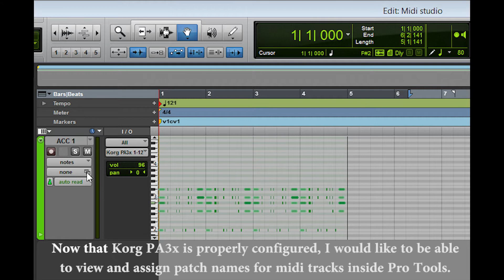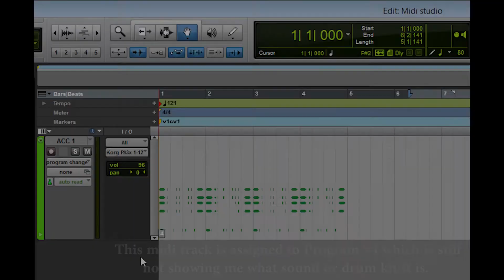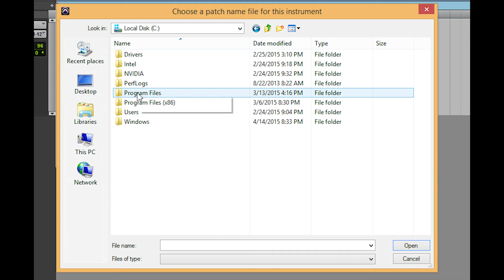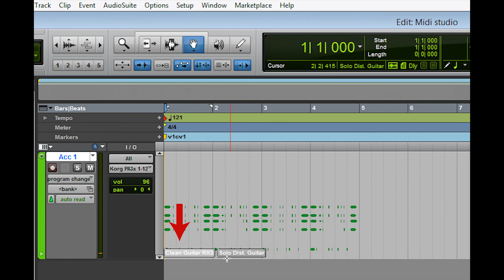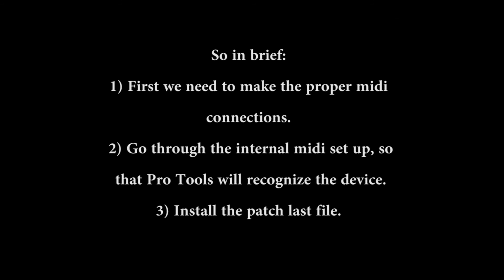"Computer Software Template" (Midnam files) in ProTools tutorial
This tutorial covers how to install a Computer software template or ".Midnam" file for an external midi device (using a Korg PA3x) for accessing keyboard sounds inside ProTools for easy access.